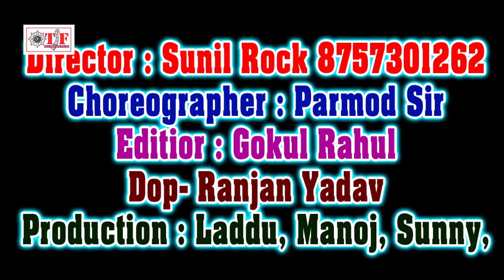Rohan Singh का बोलबम का VIDEO SONG - भक रहेनी मारी के गांजा - Bhak Raheni Maar Ke Ganja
TF- 10295/2/

Album :- Hoja Shiv Ke Pujari
Song :- Rahile Bhak Mari Ke Ganja
Singer :-  Rohan Singh
Lyrics :- Alam Dilshad
Music Director :- Prashant Singh
Video Director :- Sunil Rock
Company/ Label :- Team Film Bhojpuri

© All Copyrights Reserved To Team Film Bhojpuri

  To Contect:-
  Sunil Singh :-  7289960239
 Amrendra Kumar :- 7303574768